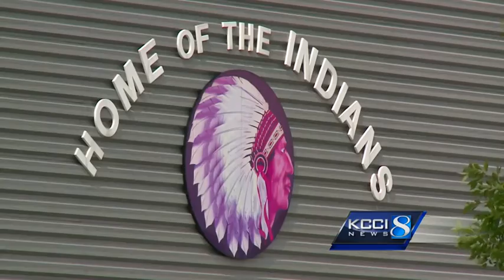High school basketball poster draws claims of racism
A girls high school basketball team poster is causing a stir in southern Iowa.